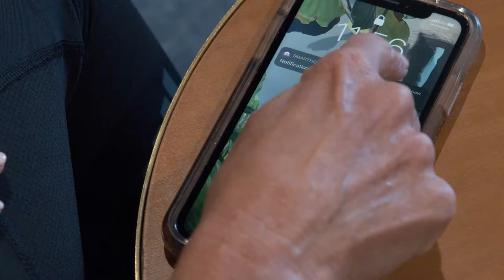GE Profile Built-In Side by Side Refrigerator - Built-In WiFi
Monitor and control your refrigerator from your smartphone, and receive helpful alerts if the door is left open or service is needed.